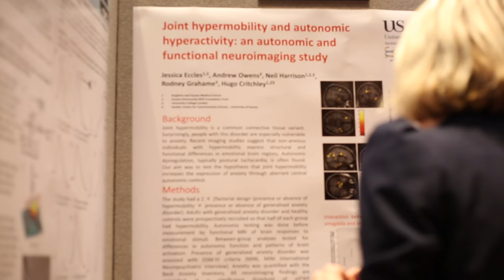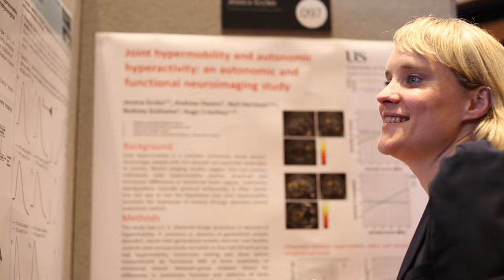What is the link between joint hypermobility and anxiety? | Dr Jessica Eccles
In this short interview, Dr Jessica Eccles explains her research into the connection between joint hypermobility and anxiety.

People with joint hypermobility are much more likely to suffer from anxiety and enhanced 'fight or flight' responses. Dr Eccles was the first person to connect this knowledge to structural changes in the brain, showing that the amygdala, associated with emotional processing, is larger in people with joint hypermobility. By clarifying the nature of this connection, she hopes to help develop more personalised and effective treatments.

Dr Eccles is a psychiatrist and clinical research training fellow at Brighton and Sussex Medical School.

This clip was filmed as part of the Academy of Medical Sciences Spring Meeting, 2016. To read more about the Spring Meeting,